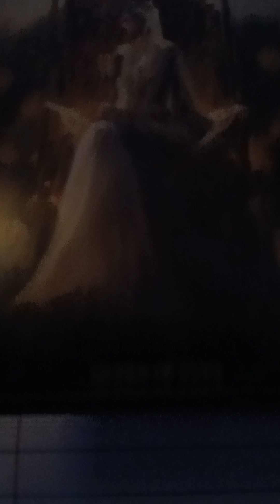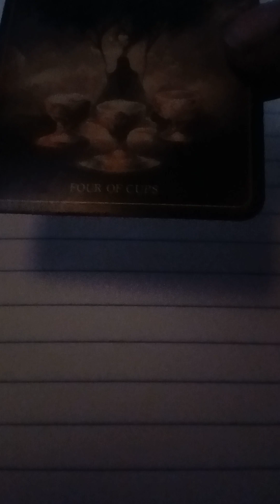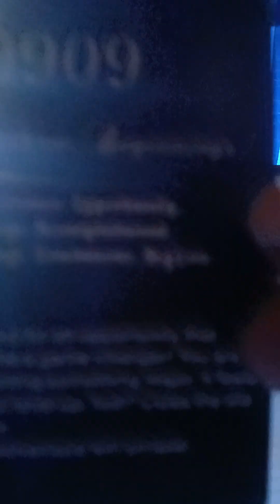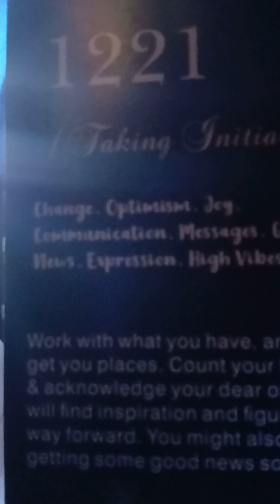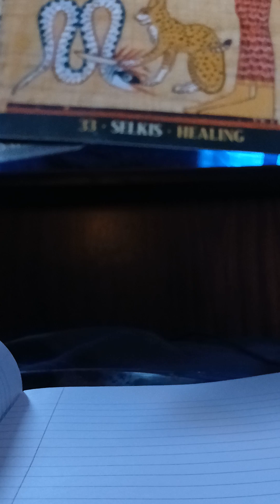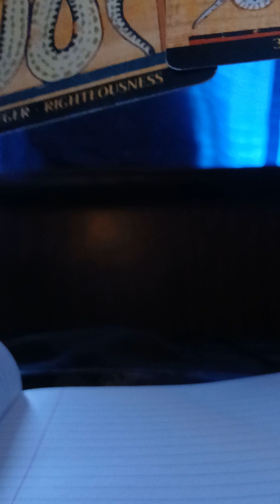🔥🔥🔥WOOOO 🔥 🔥🔥 FRESH FULLMOON DREAM CHOSENONES COLLECTIVE HOT OFF THE PRESSES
As always, thank you for tuning in and BE ENCOURAGED!!